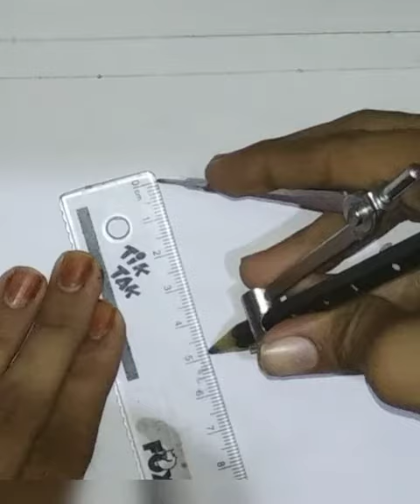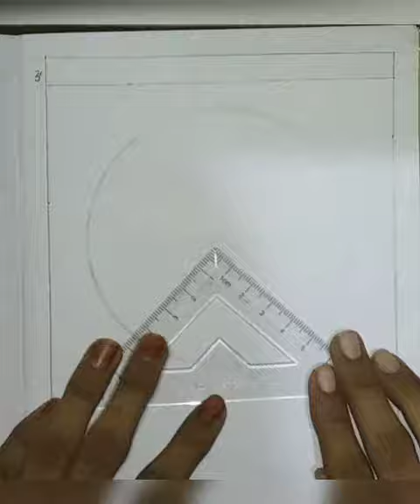Drawing ideas step by step Part-1